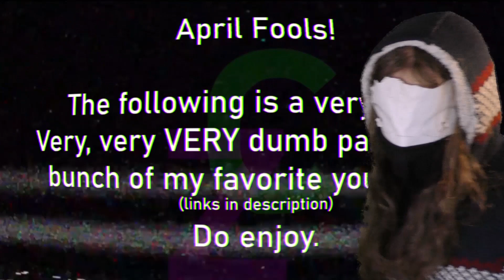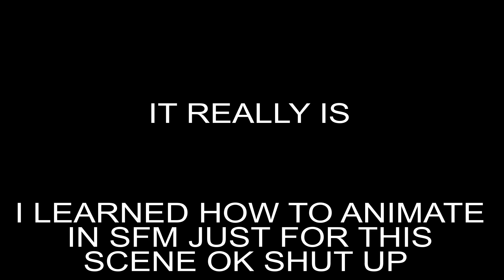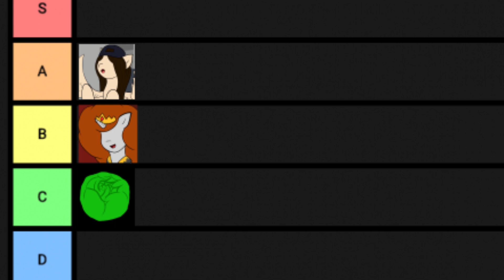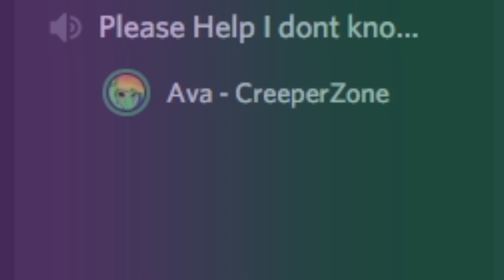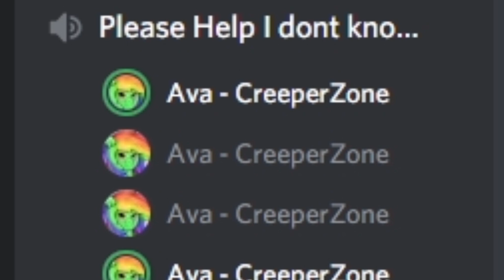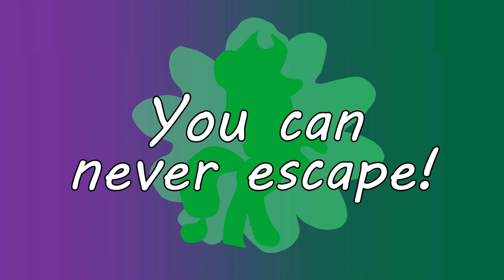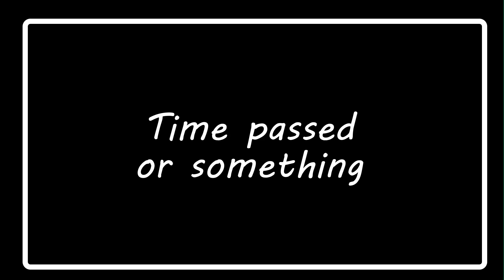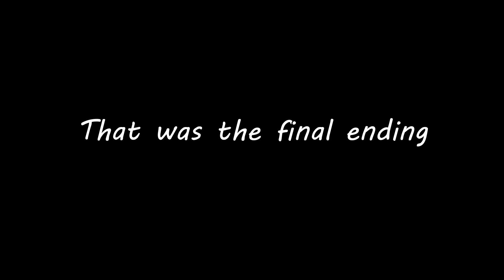Toppest Poniest Videosest OF ALL TIME(est)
This video is a crime and I am ungovernable.

Me : You're already here why do you need a link goodness gracious.

Hope you enjoyed this sillyness, Higher is coming soon hopefully. Still wrapping up this college semester. Love you all, cherish and be kind to one another.